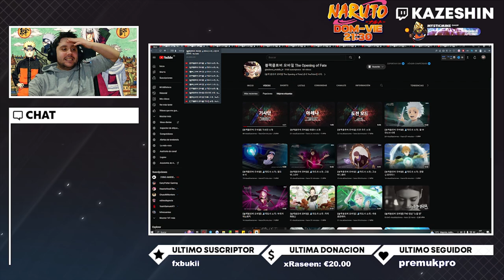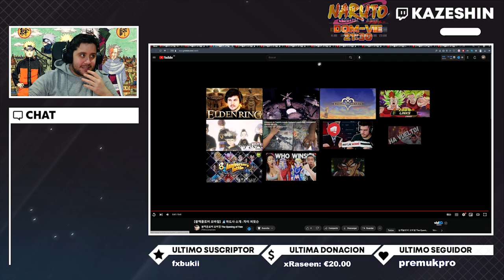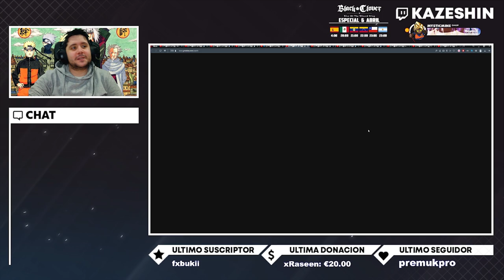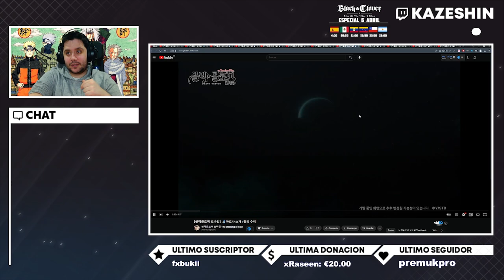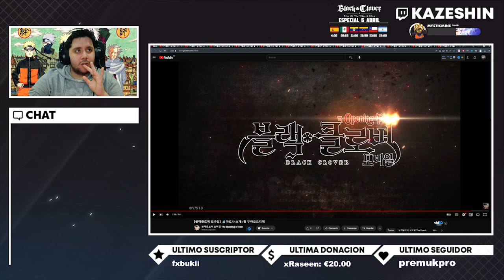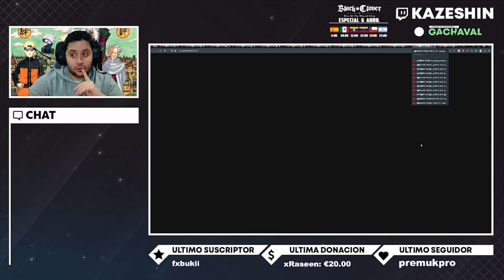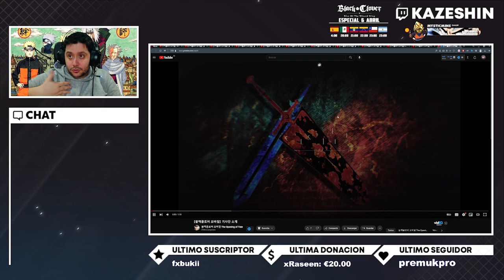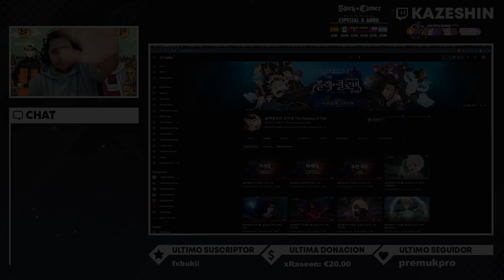😱 NUEVOS PERSONAJES DE BLACK CLOVER MOBILE! 😱 UNO DE ELLOS TE SORPRENDERÁ!